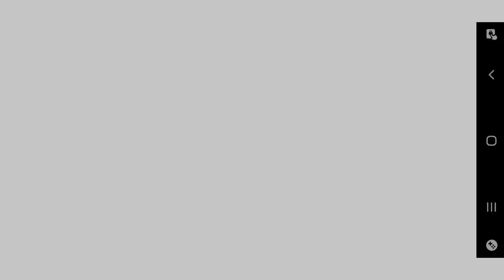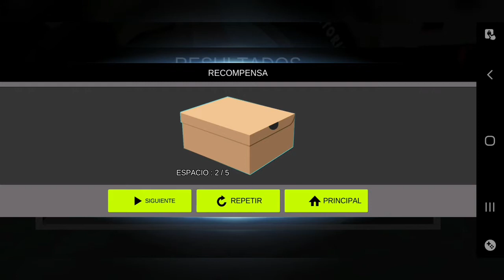Gameplay Downhill Masters (ANDROID) en español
Info del juego:
¡Fácil de jugar en cualquier parte del mundo sin necesidad de datos!

Hemos tenido el instinto de ciclistas desde que éramos pequeños.
Conozcan a nuestros tres animados, alegres y activos personajes en Downhill Masters.
Únete a ellos y míralos crecer de ciclistas novatos a profesionales jugando a través de sus vidas cotidianas y participando en carreras.
Conviértete en un verdadero Downhill Master compitiendo en varios cursos y retando a campeones múltiples.
Desafía te a ti mismo y empieza esta aventura de carreras

¡Descarga ahora!
- Juega en cualquier parte sin preocuparte sobre usar datos (También disponible en Modo de Avión)
- Personas de cualquier edad pueden jugar en un dispositivo móvil.
- Juegos de carreras y mantenimiento
- Carreras: ¡Juega modo de desafío con hasta 4 personas en 50 lugares diferentes!
- Gran Prix Mundial: ¡Partidos de 1 contra 1 con 28 campeones diferentes!
- Estilo de jugador: ¡Crea tu propia ruta!
- Varias habilidades y equipo.
- Soporte en 17 idiomas diferentes